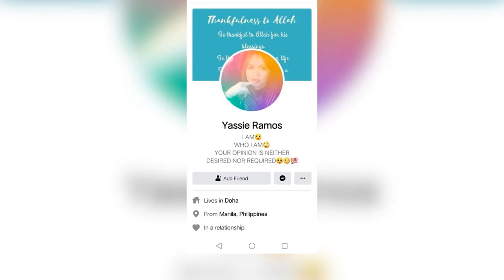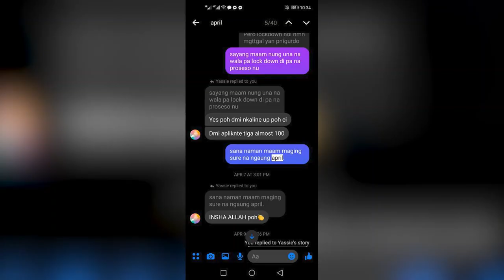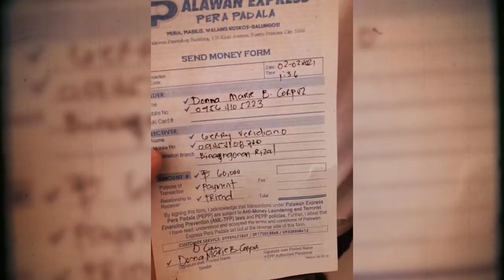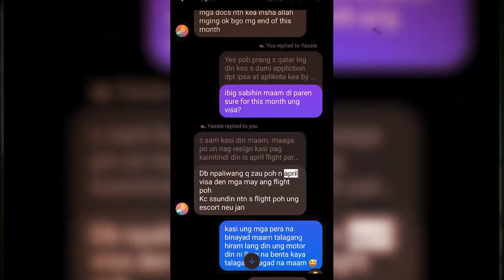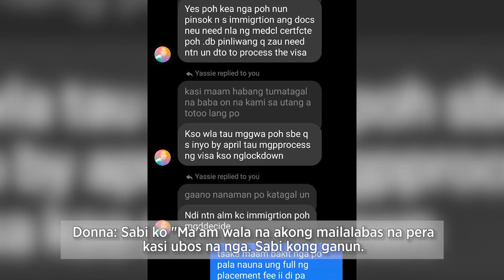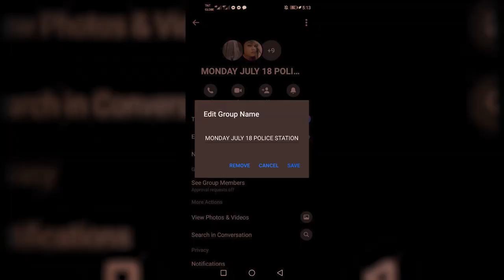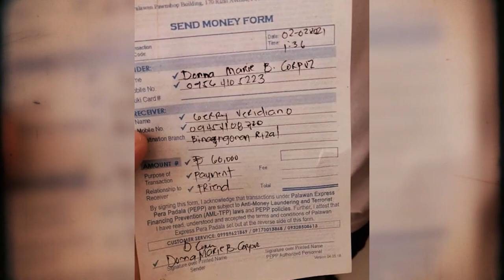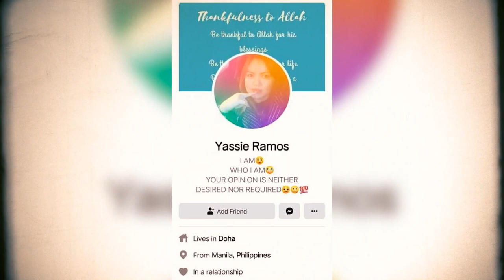Isumbong Mo Kay Tulfo 2021 - Episode 12, Part 3: Minsan pa, Job Recruitment Scam